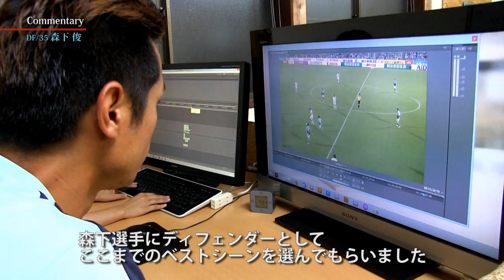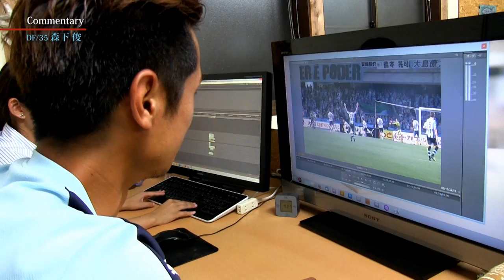ジュビロTV #246 森下 俊～Commentary＠2016年8月18日O A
ＳＢＳ静岡放送にて毎週木曜日21：54～21：57の3分間放送しているオフィシャル番組です。2011年からクラブ自主制作でスタートしています。この回は森下選手が自身のプレーを解説します。

「ホームゲームはスタジアムで、アウェイはスカパー！で